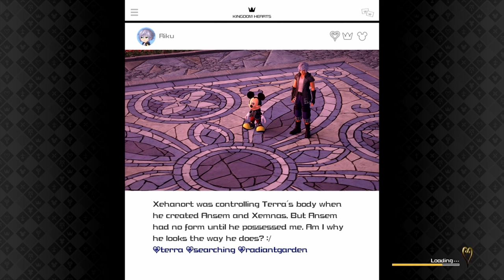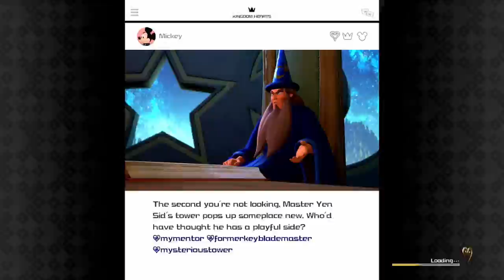Kingdom Hearts 3 Part 35